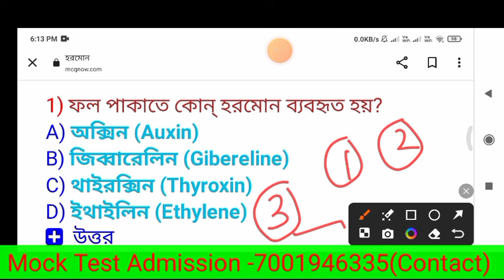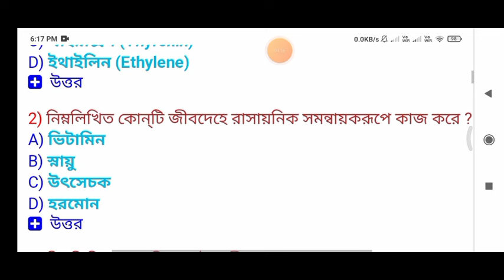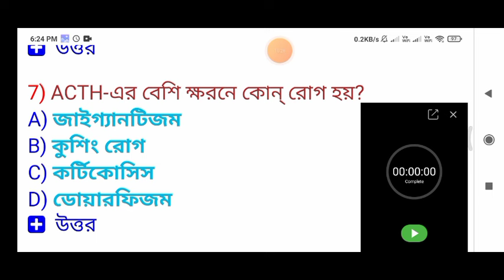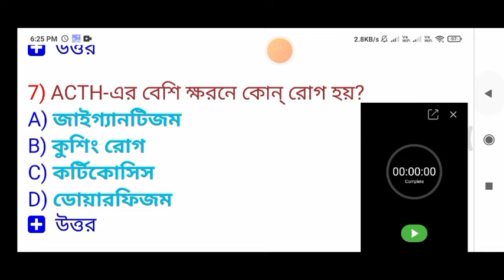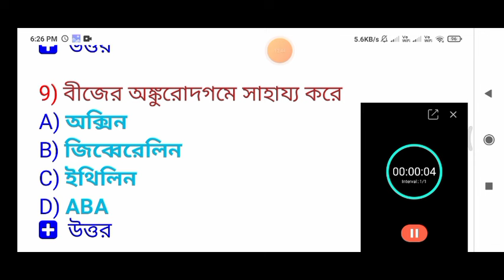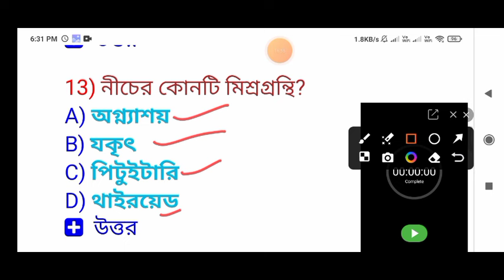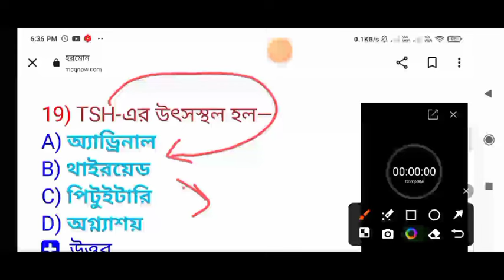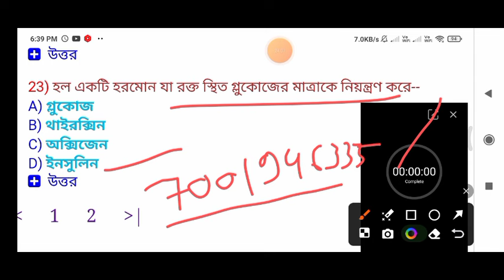anm gnm question 2024|anm gnm life science class 2024|ANM gnm preparation 2024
anm gnm form fill up process
anm gnm life science class
anm gnm class  by adda247
anm gnm physical science class 2024,anm gnm 2024 exam date
beat4bio ,pritam biology, pritam biology bio solution, safollo bangla, debpriya  sarkar ,anm rina ,exam album ,learn mild ,target wbcs, edutech tanmoy
learn mild,careergnm,shary academy,target wbcs ,